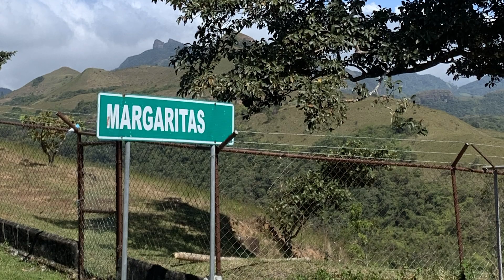I Did WHAT In Panama...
Panama Vlog with the family!
Hey
My name is Preston Sibley
Founder & CEO of Sibp55 Productions

With over 4k+ followers on all social media, my goal in life is to show people that our dreams can come true if we have the right mindset and courage to pursue them! ​
My Passion is creating YouTube videos and spreading good messages.

***PLEASE NOTE***
Sibp55 is a significant break from the typical content viewers have come to expect from the vlog channel & we could not be more proud and excited to watch this unfold and grow. Please be advised that we will be exploring a wide variety of topics (some adult-themed) and our younger viewers (and their parents) should be advised that some topics will be for mature audiences only.
Video Uploaded & Owned By Preston Sibley. (PG 13+. Funny Content, Some Swearing.)